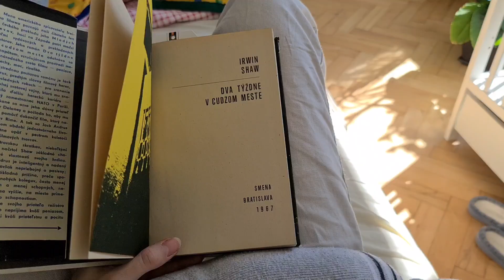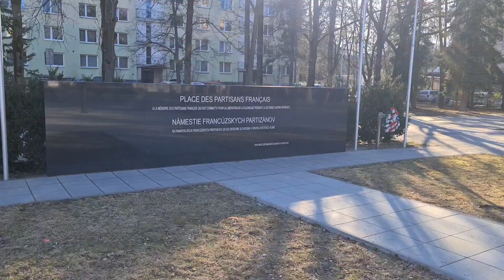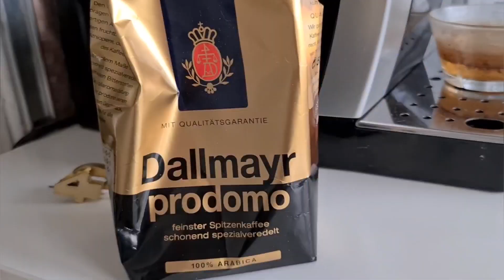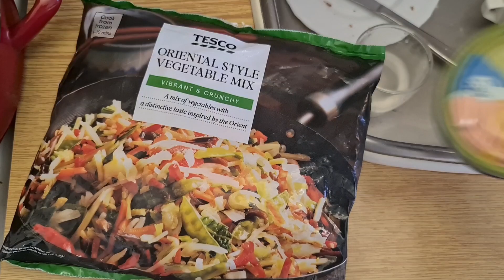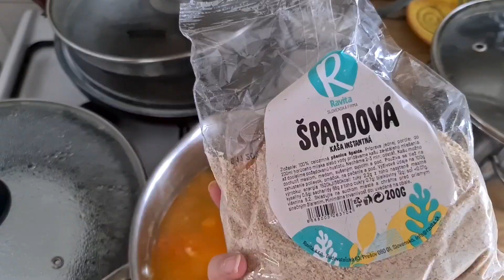VLOG 2 (Ne)obyčajné dni na materskej + rýchle ale zdravé recepty | Days with my baby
Krásny deň, veľmi sa teším, že sa mi podarilo natočiť ďalšie video z môjho života. Aj keď sú to len bežné všedné dni, pre mňa sú naozaj neobyčajné a som veľmi vďačná za každý okamih.

Do videa som skúsila pridať aj pár tipov, na knižku, kozmetiku, diy a pár rýchlych ale zdravých receptov.

Ďakujem za vašu podporu a dúfam, že sa "stretneme" pri ďalšom videu.